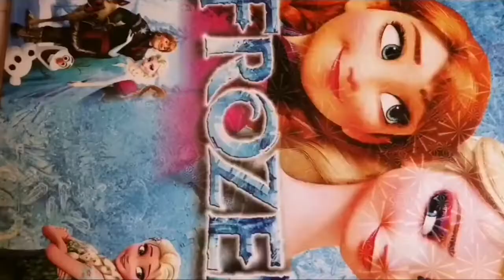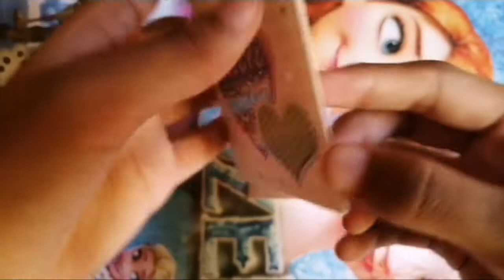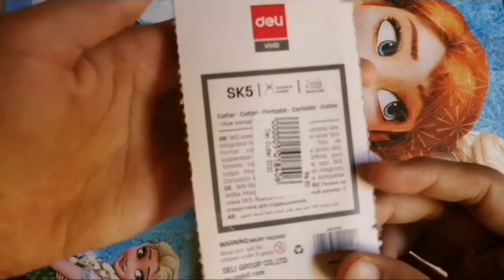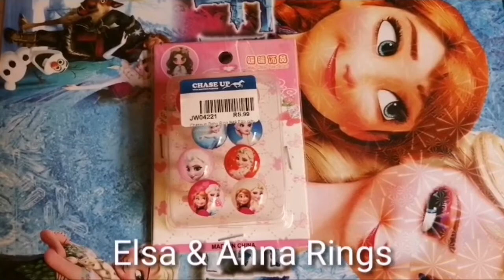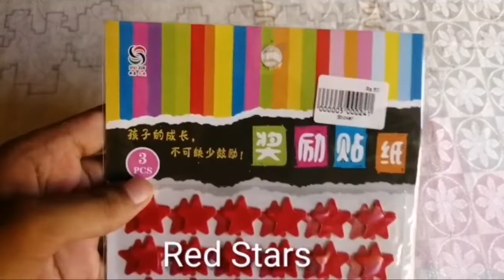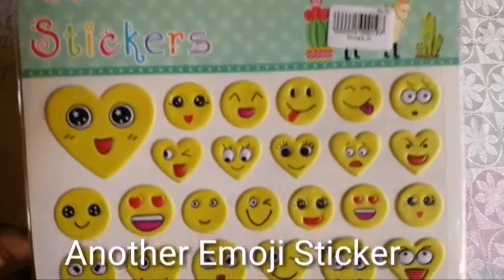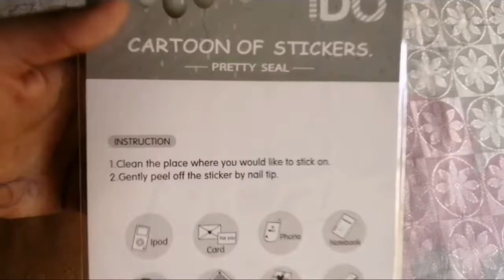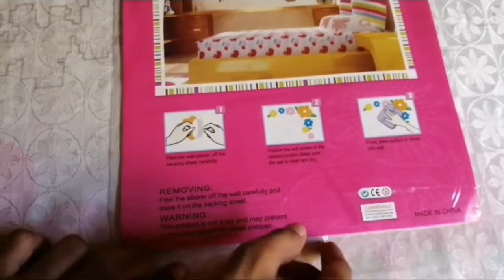My Stationery Haul | Opening Stationery | Unboxing Stationery Stuff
my channel.

WATCH THEM TOO. HAVE A GREAT DAY TO YOU